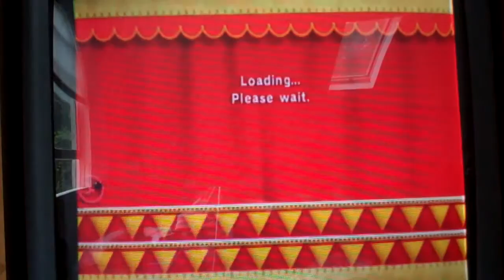Kirby's Epic Yarn Episode 4: Nintendocaprisun